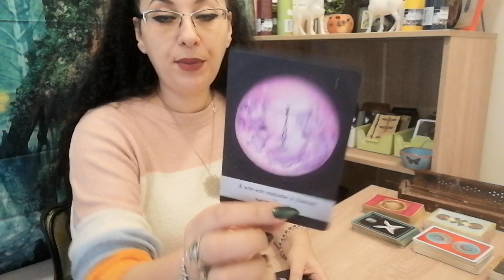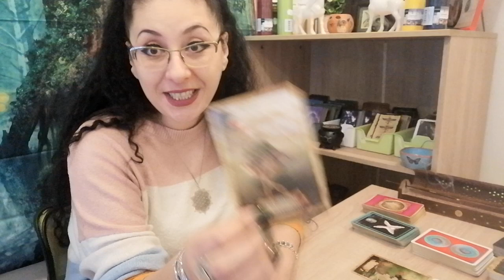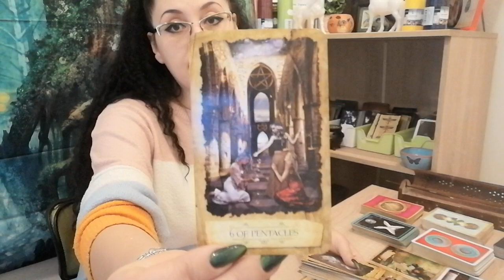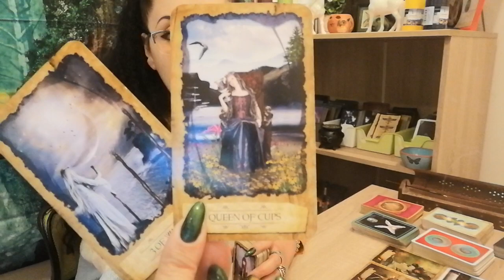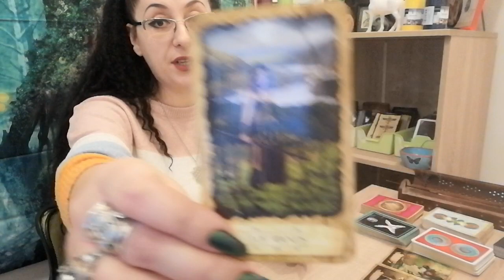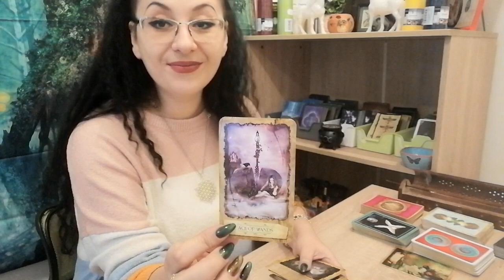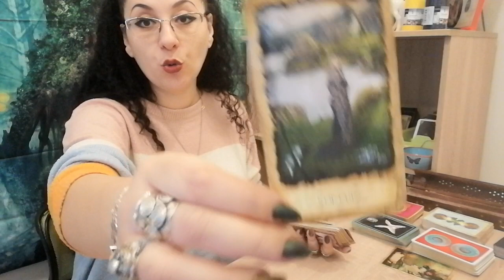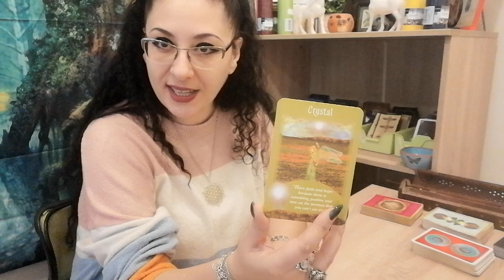Mesajele Lunii Noi in Pesti - NR 4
Pentru cei pasionati de drumetii, natura si aventura , recomand cu toata dragostea vizitarea si abonarea la canalul